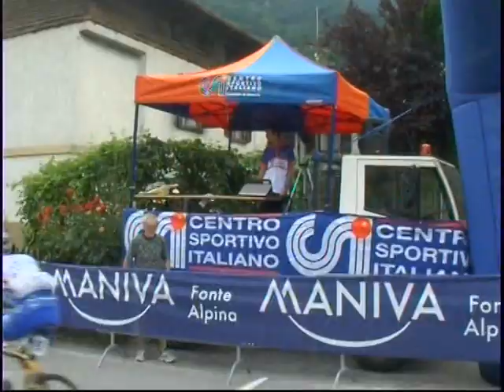GARA BICI SU STRADA CITTA'DI BAGOLINO VOLATA BONARDI VINCE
GARA CSI BICI SUSTRADA VOLATA FINALE ANDREA BONARDI SU FENAROLI E BARONI GARA BELLISSIMA FILMATO DA V,ZITO